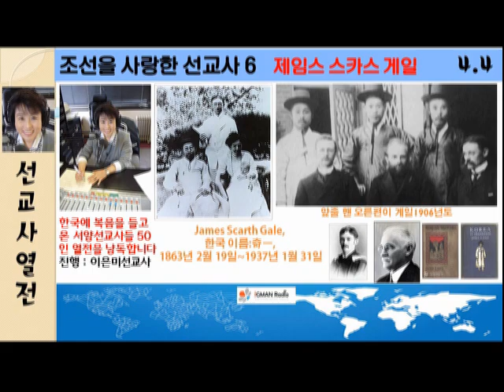조선을 사랑한 선교사 6 게일선교사